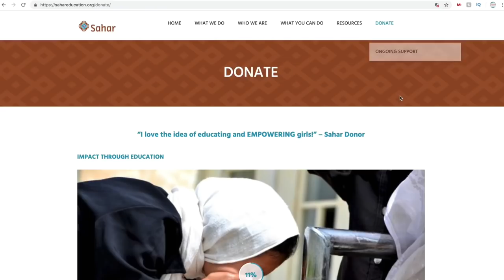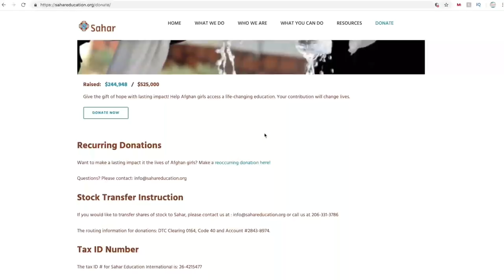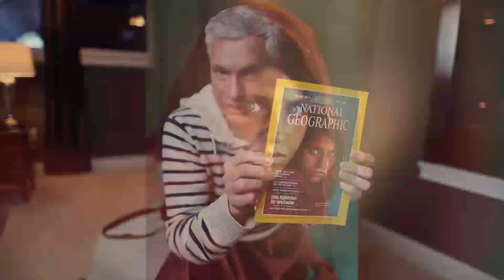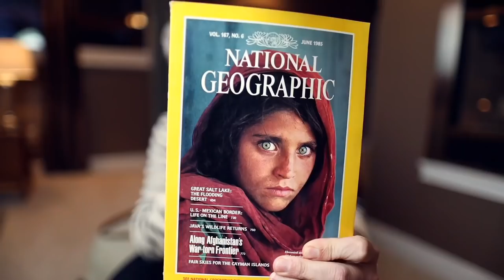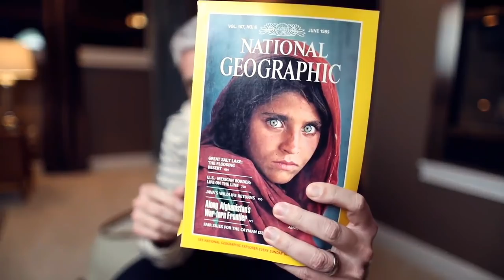Deleted Video. Tony Northrup vs Steve McCurry